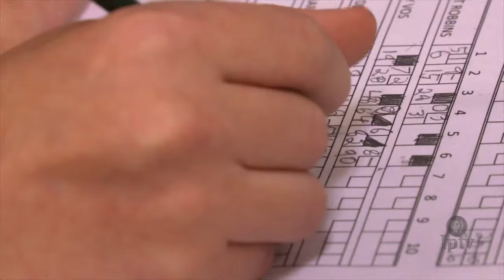Iowa Girls High School Bowling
Bowling has quickly become one of the most popular sports administered by the Iowa Girls High School Athletic Union. For more than a decade, high school bowlers from across the state have been chasing strikes, trophies, and even scholarships.